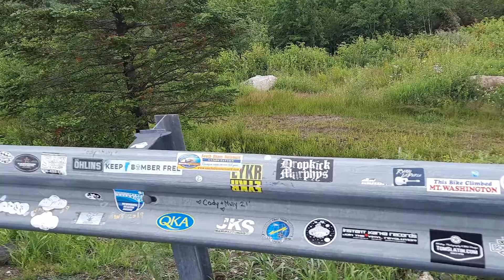scenic over look